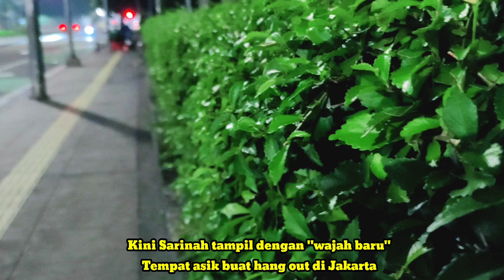💥SARINAH : Ngunjungi Mall Tertua Di Indonesia‼️ Cinematic Video+History‼️💥